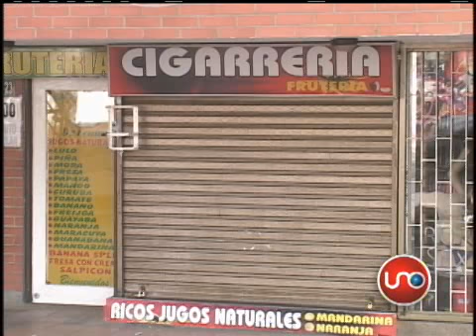Licoreras de la zona rosa tendrán restricción de horarios para vender licor.